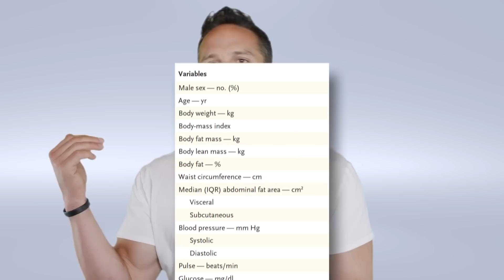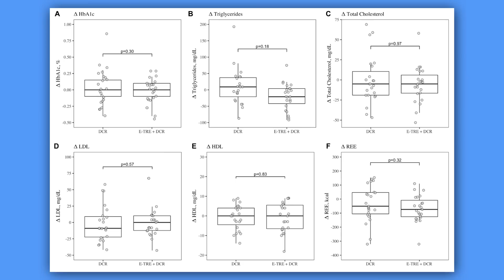Intermittent Fasting Does NOTHING?! | Educational Video | Biolayne